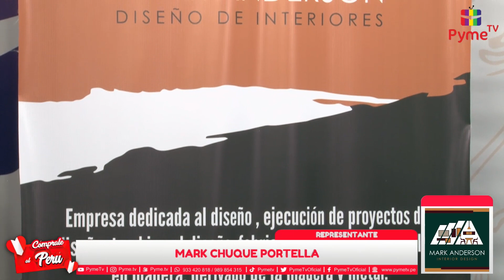MARK ANDERSON STUDIO